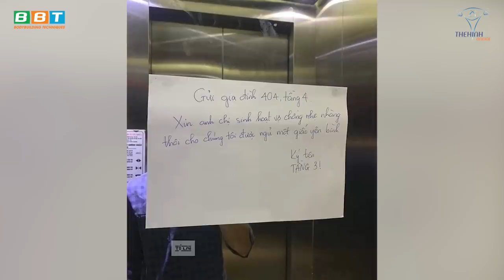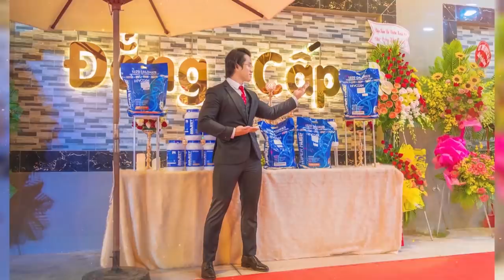Tránh Bị Lừa Khi Gặp Sale Chung Cư, Penthouse, Căn Hộ Dịch Vụ Đất Nhà Chưa Sổ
Những điều bất lợi khi ở chung cư, căn hộ cao cấp. Sự khác biệt khi ở nhà đất và chung cư. penthouse và shophouse là gì? cách phân biệt.

Địa chỉ:
♦ BBT Hiệp Phú: 10 Trương Văn Thành, phường Hiệp Phú, quận 9, TP HCM
♦ BBT Hiệp Thành: 535 Lê Văn Khương, Hiệp Thành, Quận 12, TP HCM
♦ BBT Quận 7: 102 Lý Phục Man, Phường Bình Thuận, Quận 7, TP HCM